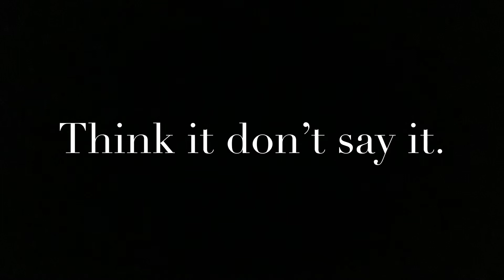Sean Lovett - Sean's Story About Asperger's | We Are Dundee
Sean from the Active IQ group shares a story about living with Asperger's.